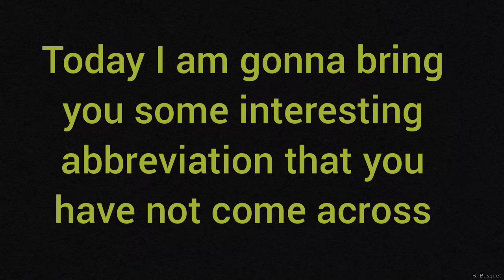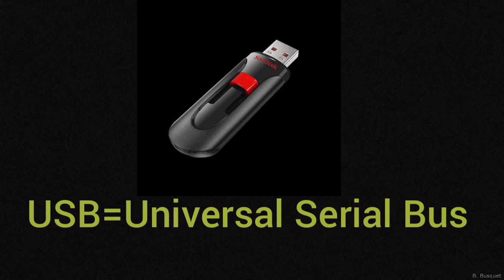Full form of Ak 47,Jio and others.